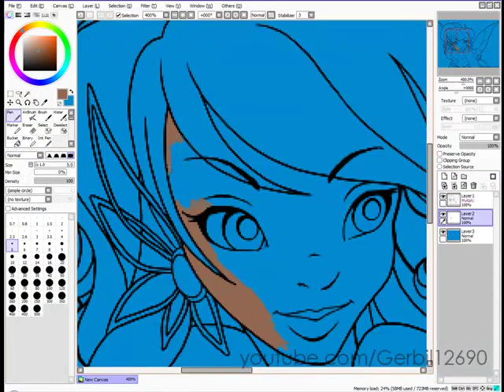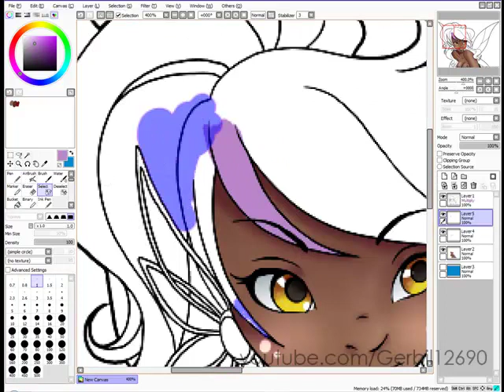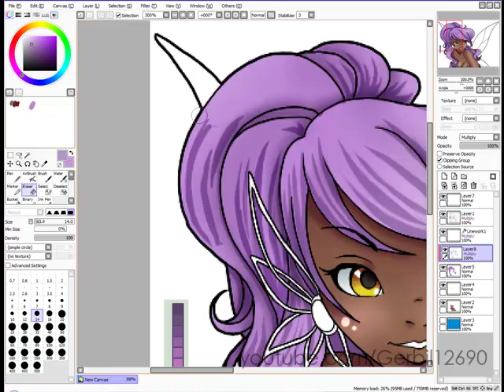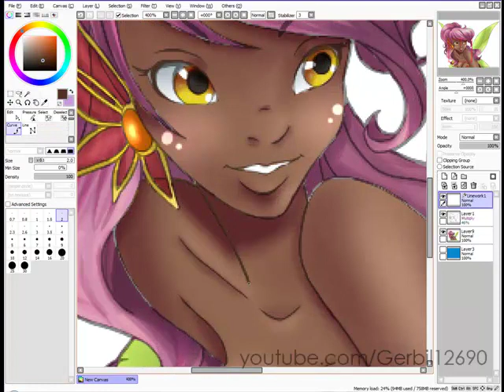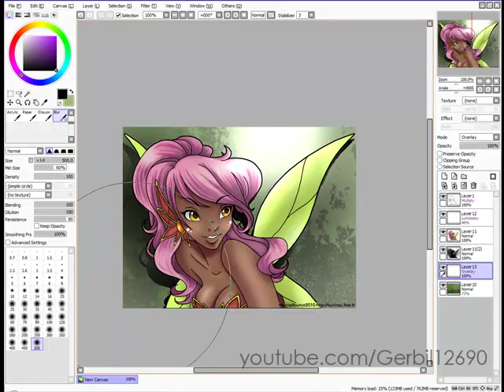SpeedPainting: Chocolate Fairy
Yeah I keep doing light skin colors wanted a change of pace.

Thus I made this.

Sorry bout lack of proper crediting. I tend to forget about things after I post em.